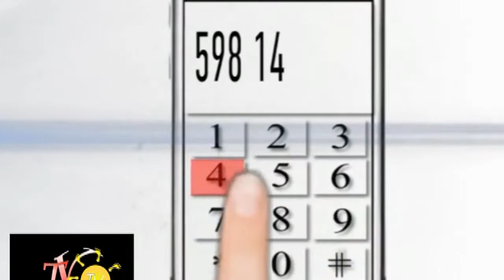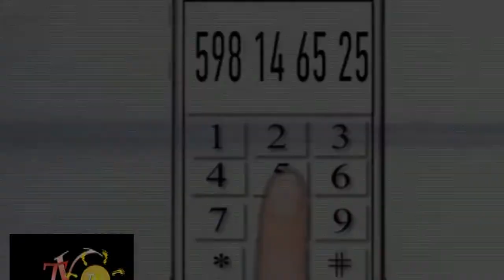ტელევიზია ,,ინკოგნიტო,, წარმოგიდგენთ.......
ტელე--სტუდია ,,ინკოგნიტო" არ ღალატობს ტრადიციას და ამჯერად ისრაელს სტუმრობს. თელავივი და იერუსალიმი ინკოგნიტოელთა ობიექტივის ქვეშ მოექცა და ამჯერად თელავივის ქუჩებში სეირნობისას სალიმ და ანიმ თავი ჰოლივუდის ქუჩებში წარმოიდგინეს და პალმების გარემოცვაში მოსეირნეებმა პატარა სიუჟეტი მოგიმზადეს ...